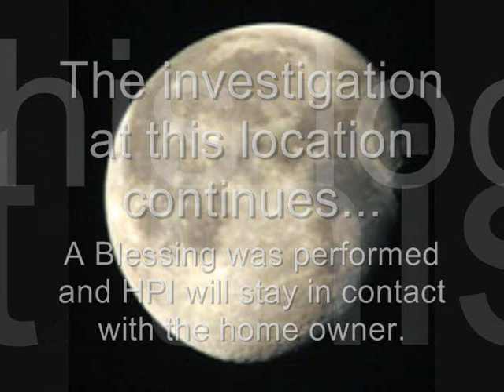West Roseville investigation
Just a small part of a private home investigation